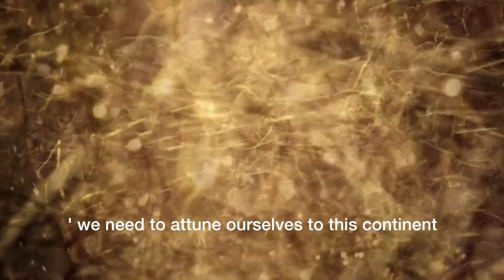Earth Cry | Behind-the-Scenes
Synergy Percussion & Noreum Machi present Earth Cry. In this behind-the-scenes Synergy Percussion Artistic Director tells some of the story of how the preeminent percussion groups of Korea and Australia  came to collaborate on this show.

Melboure Arts Centre, Fri Aug 7th and Sat Aug 8th
Bathurst Memorial Entertainment Centre, Thurs Aug 13th
City Recital Hall (Angel Place) Sydney, Sat Aug 15th